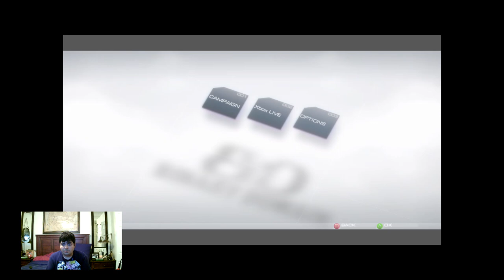Let's Play Binary Domain Part 3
Chapter 3
We made it to the city with the group as Charlie talked to me about his interest of reading. When the mission started, we recruited a French robot named Cain in the car. While in the car, I fend off those annoying car bots and flying bots. Charlie, Bo took the right side and I have to take the left side to fight off annoying rocket launcher bots. The crew and I went to the farm factory to fend off security bots and electric bug robot and destroy red sirens. Charles and I destroy the ozone gas machine because the gas had been released. After the ozone gas machines are destroyed, we move on to see Faye and the crew escape from on top of the building while fending off these annoying spider-like bots, machine gunners, and drones and I also escaped and made it to the subway.